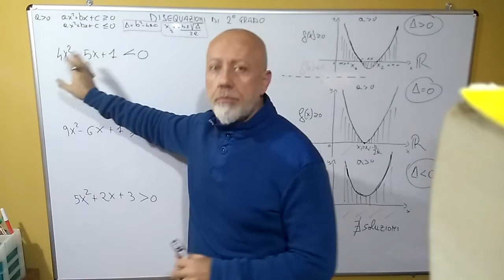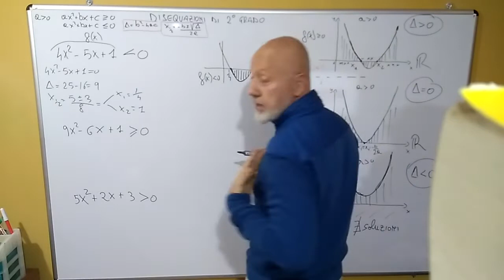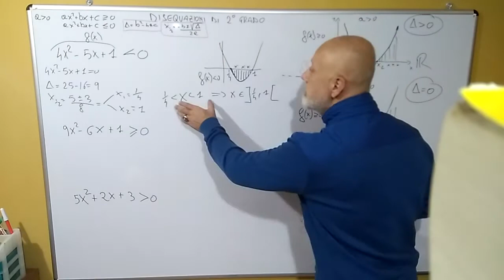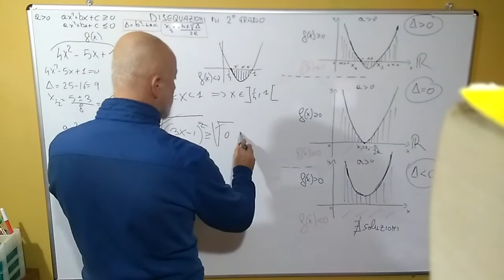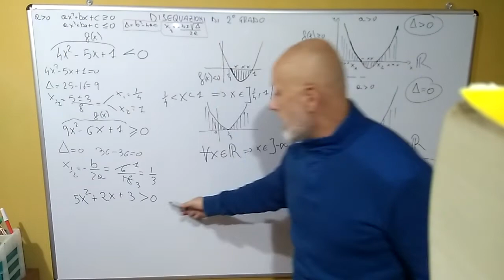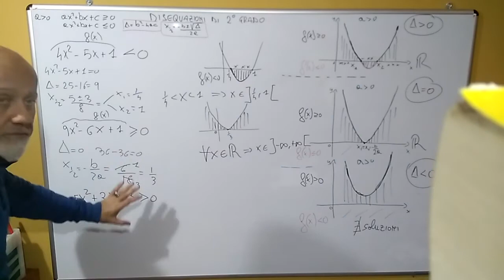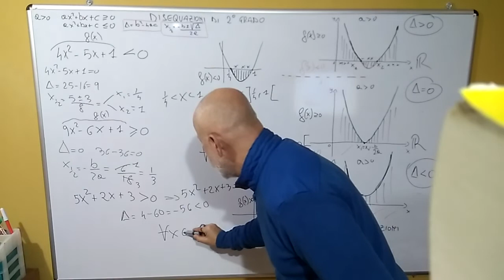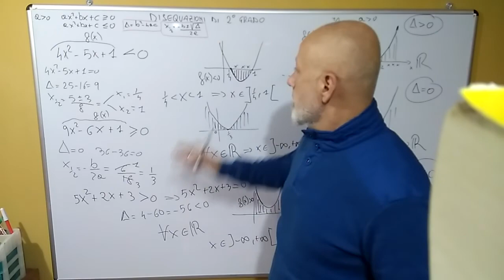Disequazioni di secondo grado. Esercizi